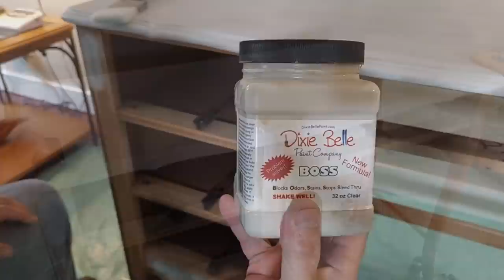DIY Desk and Chair Makeover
In today's video, we are doing a DIY desk and chair makeover. We have some interesting new (to us) things that we are going to try! Of course, we change our plans along the way which is something you get used to when working with previously loved furniture. Watch and see what happens this time!

Here are the products and items we used in this video:
Dawn Dish Soap
Bondo – Home Depot or Lowe’s
Dixie Belle Mud
Rust-Oleum Flat Protective Enamel – Flat Black – Home Depot or Lowe’s
Krylon Fusion All-In-One Clear Sealer – Gloss Clear – Home Depot or Lowe’s

0:00 Intro
1:27 Cleaning & Remove Hardware
4:55 Filling in old design
6:46 Painting Hardware
7:20 Surprise from Amazon
8:38 Filling with Dixie Belle Mud
9:12 Scuff Sanding
10:10 Using Dixie Belle Slick Stick
10:59 Using Dixie Belle Boss
11:37 Painting with Dixie Belle Silk
16:00 Sealing Hardware
16:26 Scuff Sanding and Prepping the Chair
17:46 Painting the Chair
18:39 Decoupage on the drawers
21:02 Painting the Vinyl Seat
22:01 Painting the Pencil Tray
22:35 Painting the Chair (2nd Coat)
23:22 Topcoat the top of desk
24:26 Reattaching Hardware
24:59 Assemble Chair
25:26 Final Reveal

Other Items we frequently use:
HomeRight Super Finish Max Paint Sprayer
California Ultra Quiet Air Compressor
Critter Sprayer